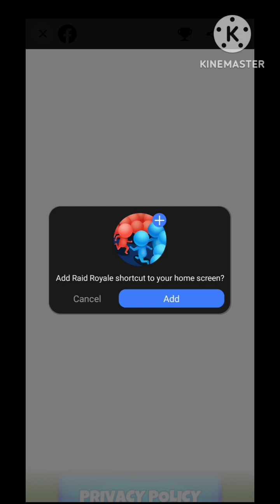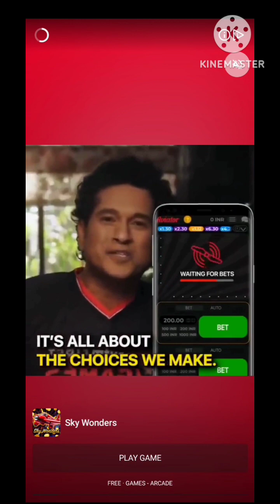let's play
Facebook games